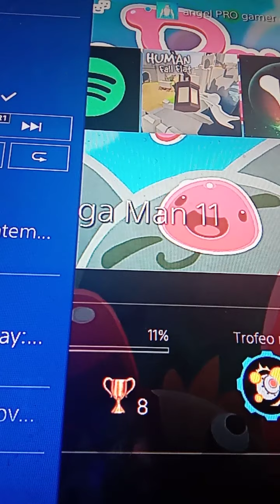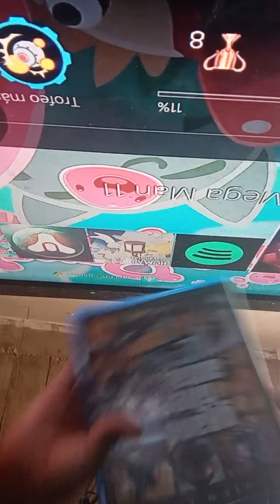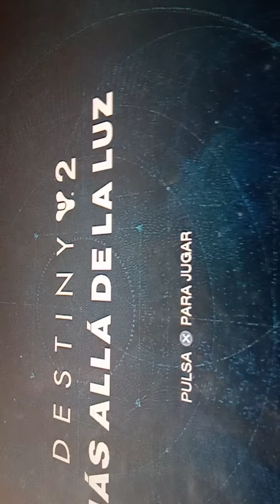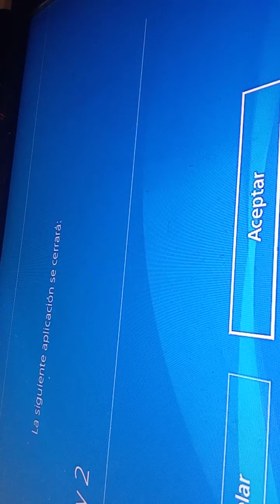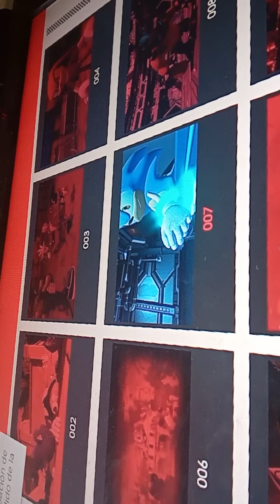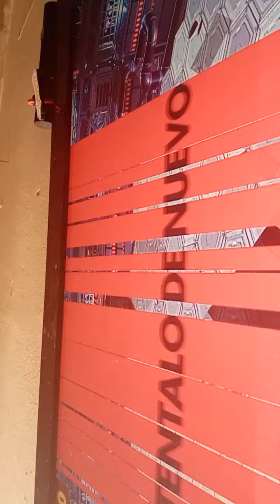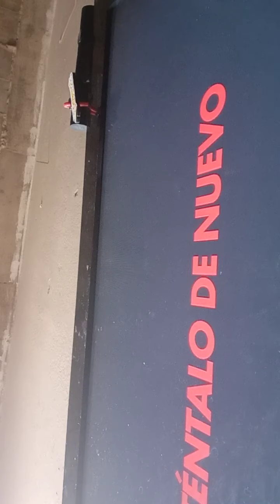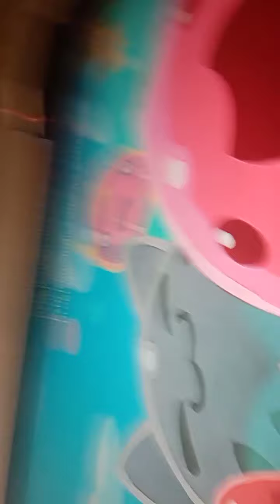hola,la vida a mis 8 años d youtuber 😂😂😇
hellooo